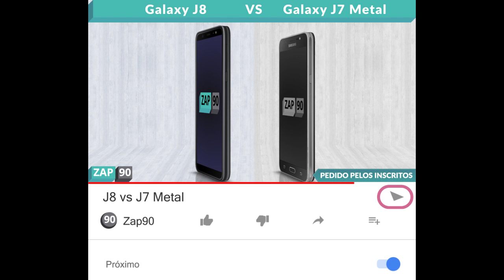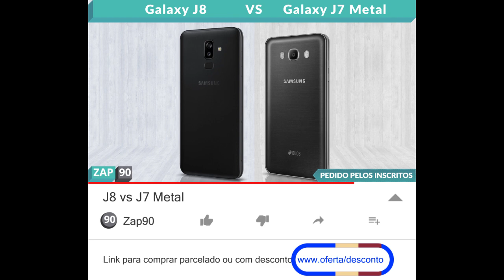J8 vs J7 Metal (Comparativo)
(J7 Metal)